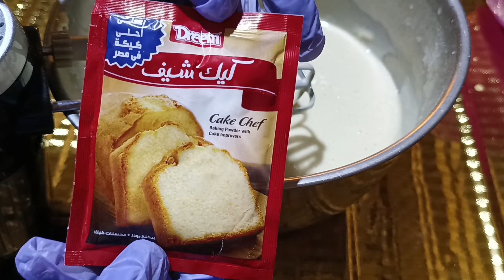كيك عائلى بدون زبده بدون زيت بدون حليب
أهلا بكم أحبتى , أسعد الله قلوبكم الجميله ,فيديو اليوم  عن طريقة كيك عائلى بدون زبده بدون زيت بدون حليب

المكونات للكيك:
ست بيضات
فانيلا
سكر350جم
دقيق400جم
بيكنج بودر25جم
ماء مغلي من 300ل350 مل حسب الحاجه

Ingredients for the cake:

Six eggs
Vanilla
Sugar 350g
Flour 400g
Baking powder 25g
Boiling water, 300 to 350 ml, as needed

⊙ شكرا لكم على مشاهدة  ومتابعة قناتى ⊙ بارك الله فيكم وأسعد قلوبكم الجميلة.

If you like our channel, do not forget to

              It makes us happy